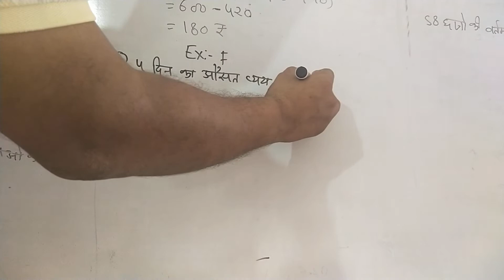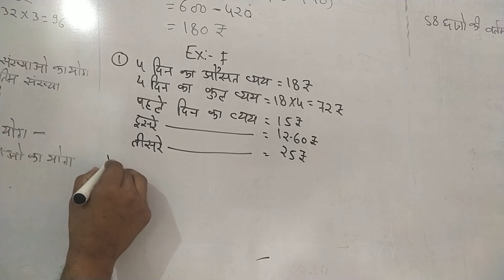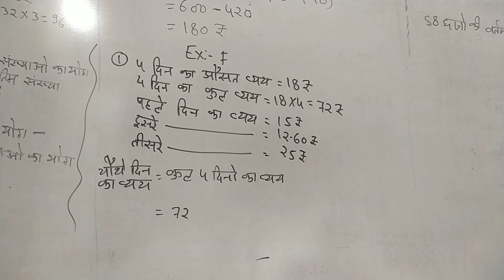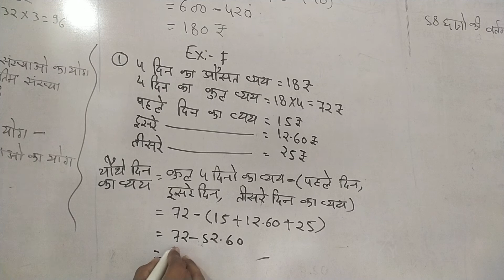Exercise F Question 1 Average business mathematics bcom 1st year dr sm shukla s m shukla